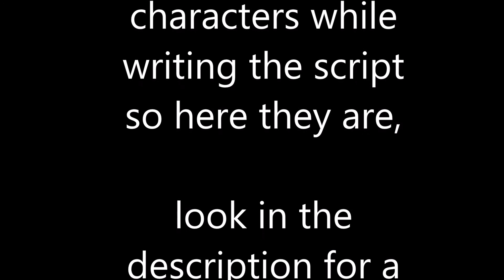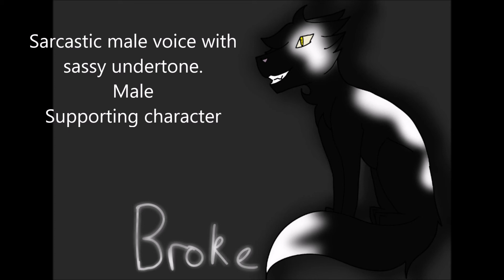Casting call 2 || The Third Eye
Another casting call,

Head over to the link here for another few characters who i didn't have time to draw,

Four more characters, very important roles. Have fun with it,